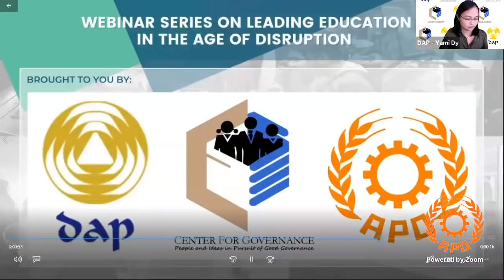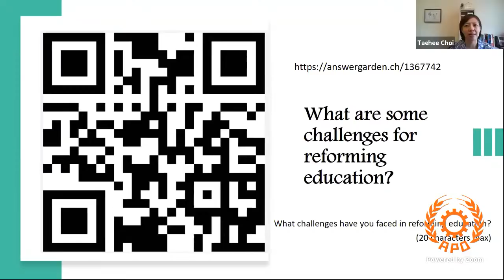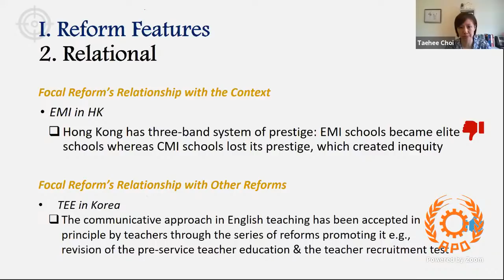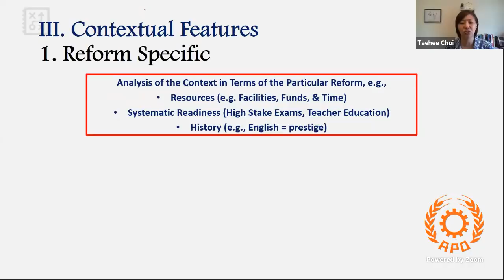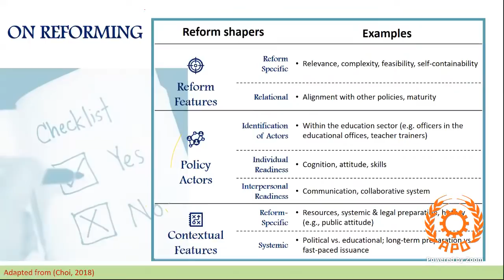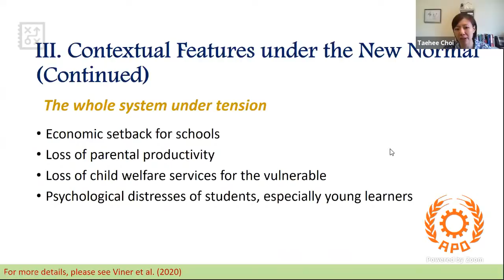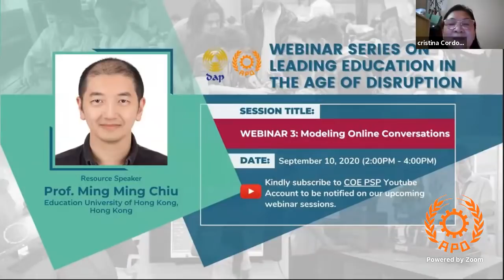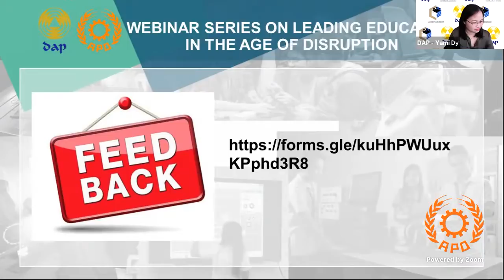Contextual Factors in the Design and Implementation of the Education Policies under the New Normal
Webinar Series on Leading Education in the Age of Disruption - Sept 8, 2020